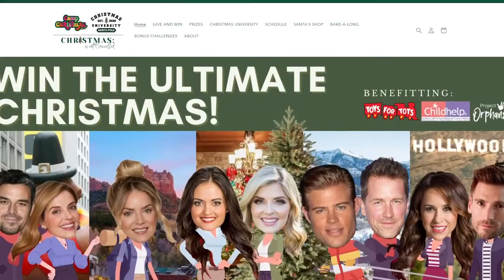Idaho Today: Artist Spotlight - Jen Lilley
We speak with actress Jen Lilley about her new Great American Family movie named B&B Merry.